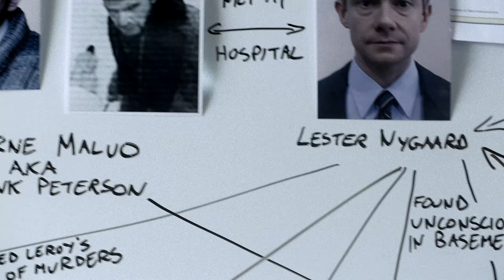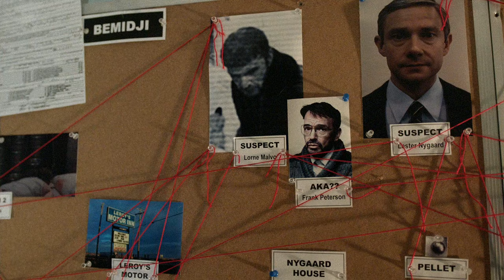(Fargo) Lorne Malvo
Trigger Warning: Gore, Animal Death, Disturbing Dialogue.

"It's a red tide, Lester. This life of ours."

Recommended to use headphones + 4K + subtitles.

After watching the first season of Fargo I instantly knew I wanted to create a tribute to the show and its characters. Lorne Malvo happened to be my favorite and frankly my favorite TV villain of all time. The show was so well written and well paced, I thoroughly enjoyed it and I can't wait to work on more of its characters. I hope you enjoy the one!

Footage used:
Fargo: Season 1 (2014)

Software used:
Adobe Premiere Pro 2019, Adobe Photoshop 2019

Media in this video is not owned by me.
Rights holder: FX